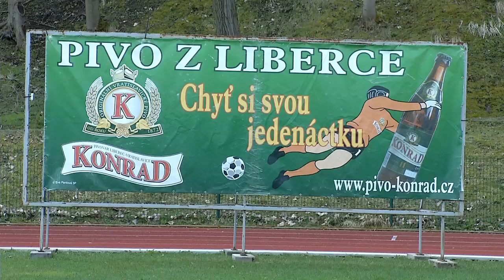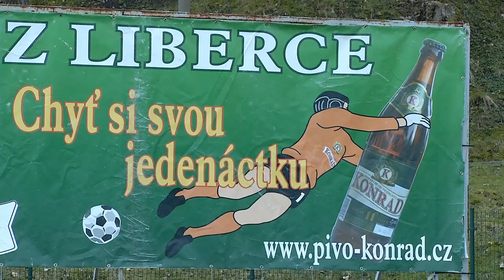FK Varnsdorf SK Slavia Praha tiskovka 1280x720